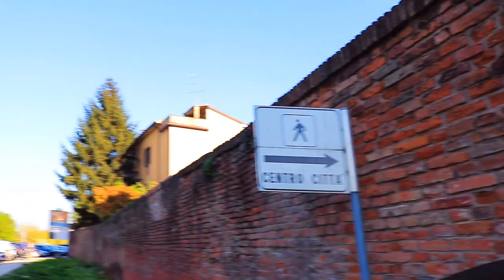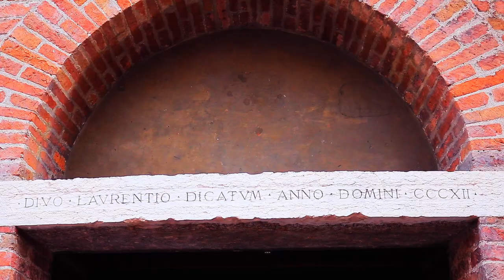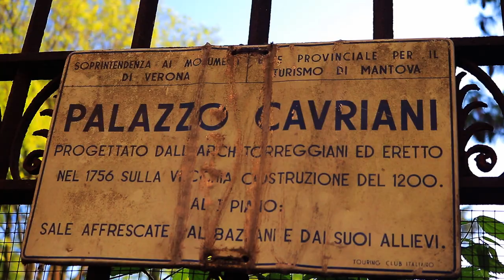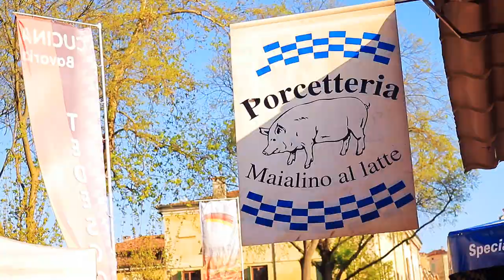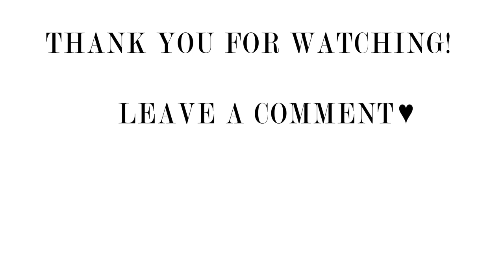CHARMING little city called MANTOVA - ITALY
MANTOVA - A small city with lots of beautiful things to explore. Right next to a river is a castle, in the city centre is an old church with a tower which is having instead of numbers the signs of the different zodiacs. Eating ice cream and relax in the shadows of a hundreds of years old cathedral. And best of all: cats, cats, cats.

5 VIDEOS - 1 WEEKEND IN ITALY.
BOLOGNA
MODENA
VERONA
VENICE
MANTOVA

Tripod Mini
Light Inside
Light Outside
Extra Battery
Memory Card 128 GB

See you in the future,
Sina